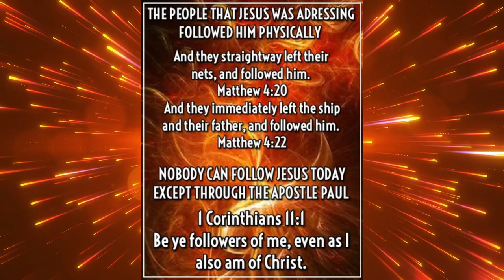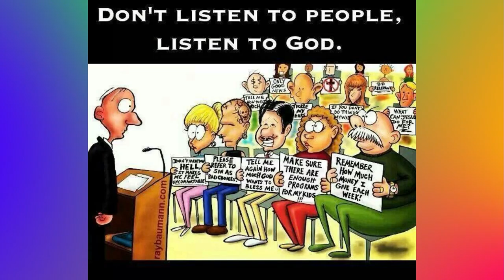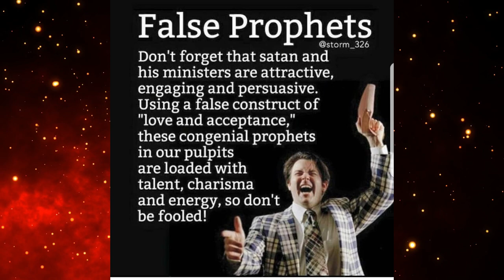False Religion of Christianity